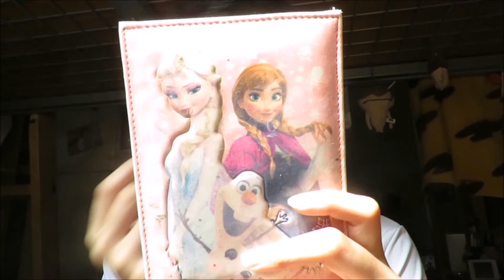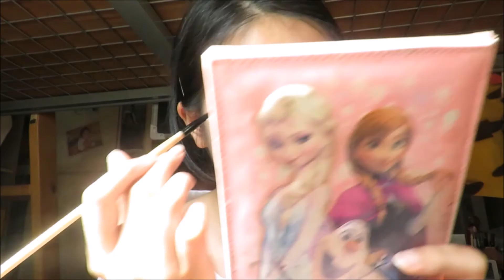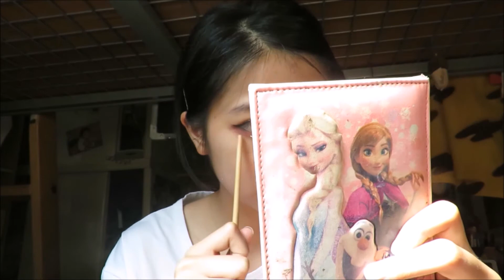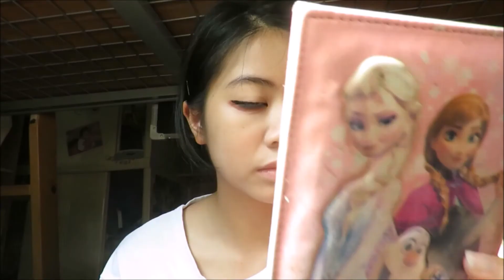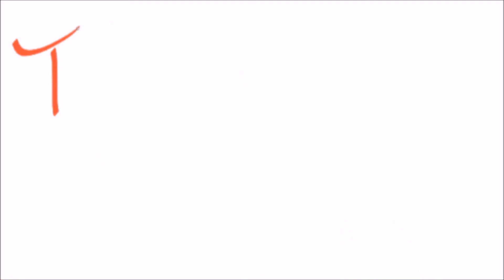真奈の野望---萬聖節妝容 Halloween MAKE UP[M&H]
i did my Halloween makeup. its a slit mouthed women makeup.

(´ω｀) 如果有什麼都可以留言在下面哦～謝謝你們看到最後～♡

 你亦可以追蹤我們的IG：
1.M&H 公開IG:
matsuhana_arashi

2.小初 個人公開IG:
hatsu8_ih

3.真奈 個人公開IG:
mana_fordream

你們的支持和笑容♡

就是我們製造歡樂的動力♡